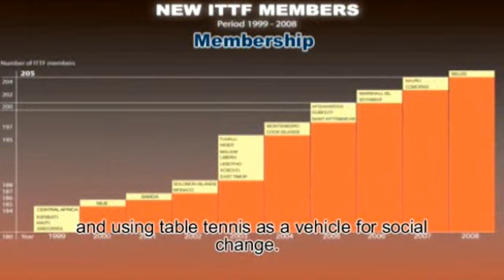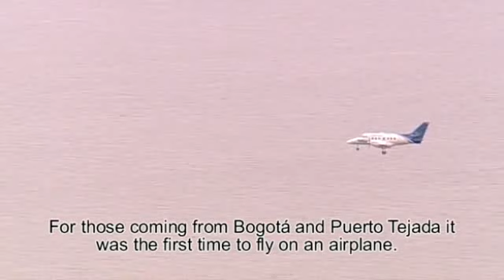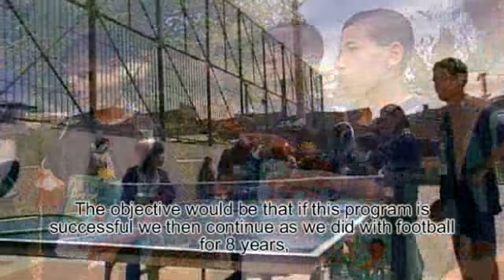"Peace through Ping Pong" Colombia 2009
Taken from ITTF World of Table Tennis Episode 8, this highlights the Peace and Sport award won by ITTF for the best Peace Project by an International Sports Federation, as well as highlighting the Colombia "PIng Pong Paz" Project.["Ping Pong Paz" can be trnslated from spanish as "Peace through PingPong"]